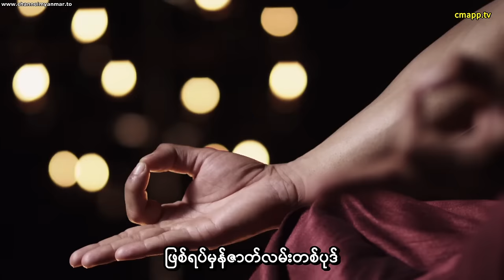အိန္ဒိယ ဗုဒ္ဓဝင်ဇာတ်ကား (အပိုင်း-၉) စာတန်းထိုး